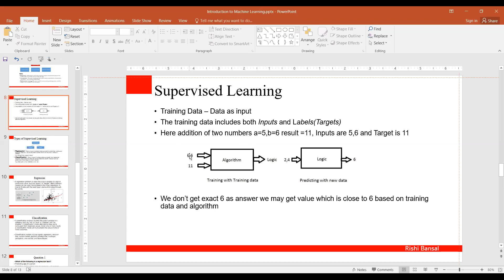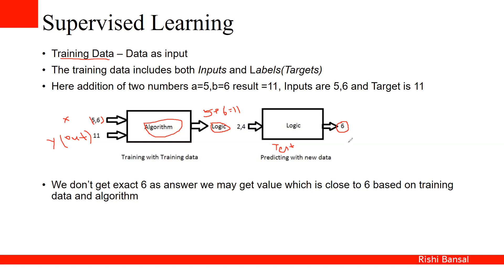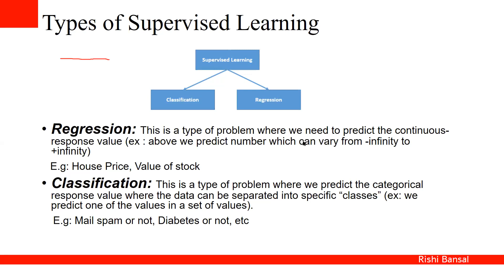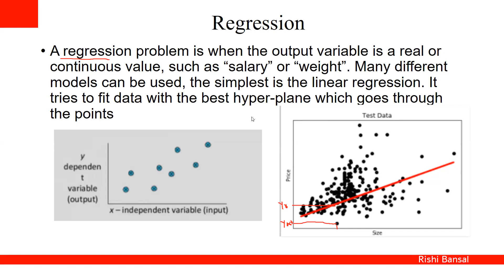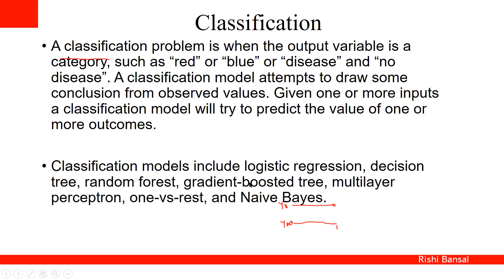Lesson 1.3: Introduction: Supervised Learning[Hindi]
Udemy